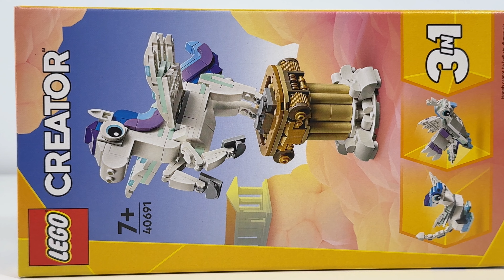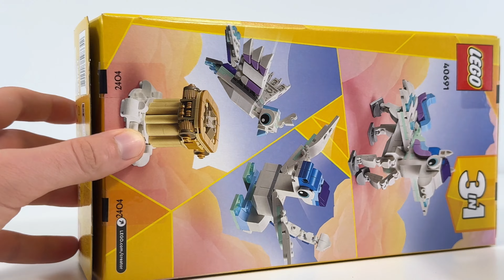MITYCZNY PEGAZ 🐴 LEGO CREATOR 40691 RECENZJA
Dzięki zestawowi 3 w 1 Mityczny pegaz (40691) kreatywne dzieci w wieku od siedmiu lat mogą przenieść się do magicznego świata i tworzyć niesamowite historie😁 Ten uroczy, skrzydlaty koń ma ruchome kopyta, skrzydła, głowę i ogon, a dzieci mogą go ustawiać zarówno na czterech nogach, jak i na tylnych, umieszczając go na podstawce😉 Zestaw pozwala także na przebudowę pegaza w mitycznego smoka z ruchomymi skrzydłami i ogonem lub mitycznego ptaka z rozłożonymi skrzydłami, gotowego do lotu. Każdy model można eksponować na majestatycznej podstawce w stylu greckim🇬🇷